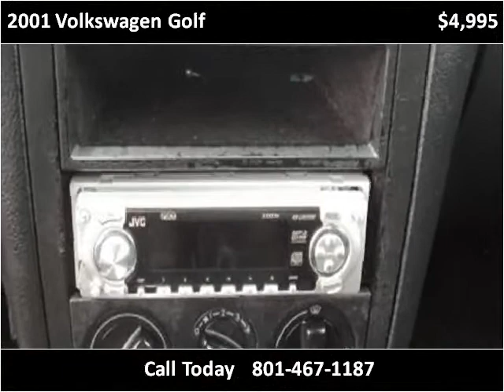2001 Volkswagen Golf Used Cars Salt Lake City UT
This 2001 Volkswagen Golf is available from Car City of Utah.